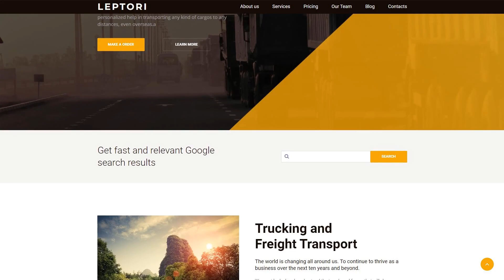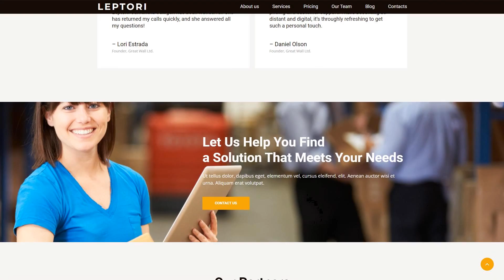Leptori Moto CMS 3 Template by MotoCMS - 59467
This one comes with Premium, Responsive, Admin Panel, Bootstrap, Blog, HTML plus JS, Lazy Load effect

For businesses like cargo, company, container, delivery, freight, logistics, services, shipping, transport, transportation, trucking

Need to draw public attention to your logistics and transportation company? Use this Transportation Moto CMS 3 Template designed in trendy material style for your online presentation. Built-in personal blog will help you build a loyal community around your website. Tell your own story through it. Write valuable articles and post them on your website via professional widgets. Subscription form will help you get new subscribers and build your own online audience. The possibility to SEO optimize your website will help your website take the first lines in Google rankings. You will be able to add keywords and meta description for your website pages, ALT and title for images to make your online project noticeable for search engines. It's time to boost your business, grab this template and do it!